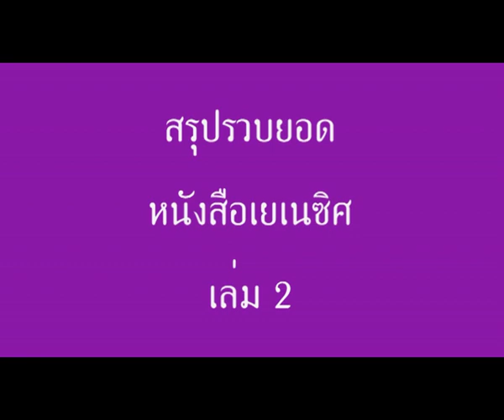พระคำเพื่อการ ฟื้นฟูยามเช้า 27/02/2014 [11]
สรุปรวบยอดหนังสือเยเนซิศเล่ม 2
โนฮา-การดำเนินชีวิตและการงาน
ที่สามารถหันเปลี่ยนยุคสมัย